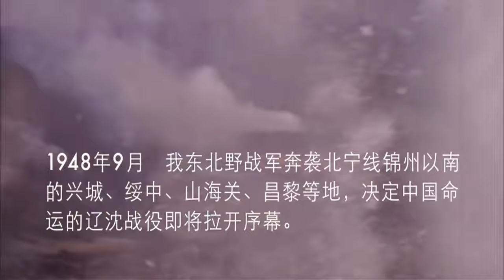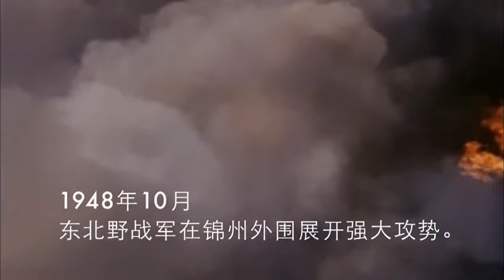【夜枭 Special Agent Operations】EP28|大结局：硬漢唐燁臥底日軍內部，在敵人的間諜網下完成一次次內線任務！| 主演：黃覺 劉德凱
【夜枭 Special Agent Operations】每晚GMT+8 20:00准时更新4集

劇情介紹📺
        講述了共產黨戰士唐燁（黃覺飾）在東北光復過程中救了國民黨情報人員武同（劉德凱飾），幾經周折武同發現唐燁竟是自己失散多年的兒子，並陷入糾結和選擇。
Plot introduction 📺
         It tells the story of Communist soldier Tang Ye (played by Huang Jue) who rescued Kuomintang intelligence officer Wu Tong (played by Liu Dekai) during the restoration of Northeast China. After many twists and turns, Wu Tong discovered that Tang Ye was his long-lost son, and fell into entanglements and choices.